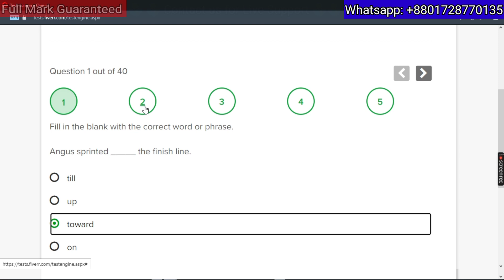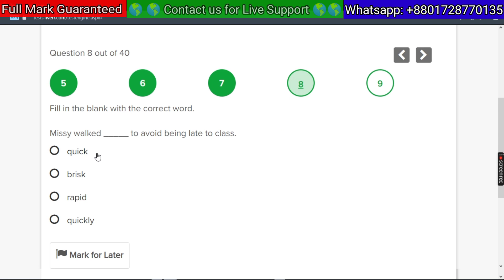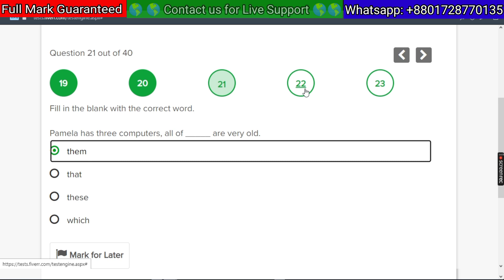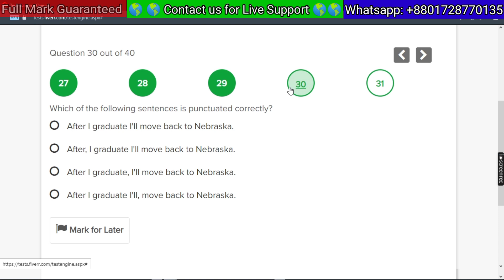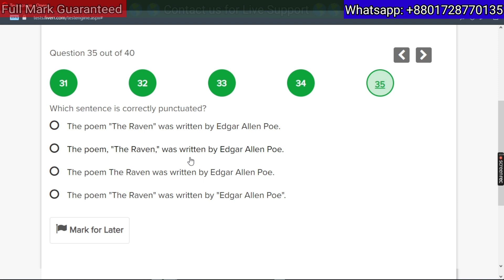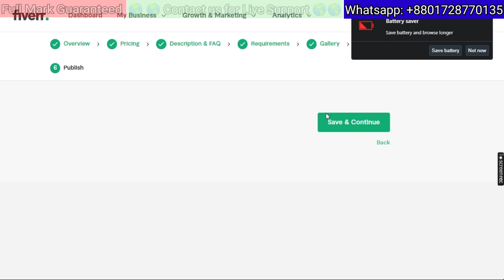Fiverr US English Basic Skills Test Answers 2023 ✅ Live Support | Updated MCQs added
How to Pass Fiverr English Test Answers 2023. U.S. English Basic Skills Test for Gig Publish.

We will pass your test with full score! All you have to do is sharing your screen with us using TeamViewer. Then you will tell you the right answers while taking this test. We can also click answers ourselves if you grant your mouse access.  You don't need to create account on TeamViewer. You just need to download and install it.  Then you'll get an unique ID and Password in your TeamViewer. This ID and Password is what you've to share with us in order to give us access to your PC screen. If you want to know more about TeamViewer, search on YouTube writing "How to share screen on TeamViewer".

Facebook Group name : Fiverr English Test 10 Point guarantee